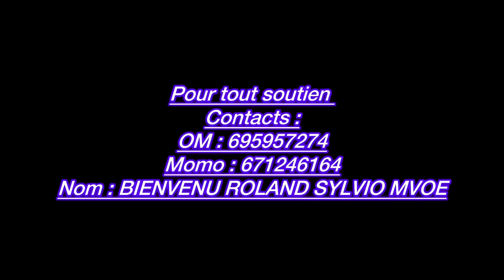HAR-CÈ-LE-MENT - 3ème partie ( Film Africain )